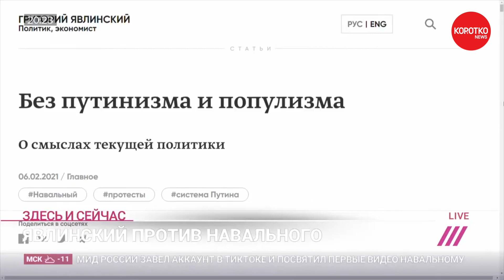Невзоров — Явлинский о Навальном Партия Яблоко критика navalny Григорий Явлинский об alexei navalny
Коротко.News: Невзоров — Явлинский о Навальном Партия Яблоко критика navalny Григорий Явлинский об alexei navalny

🔴 Выпуск 183:
00:00 - Александр Невзоров о Явлинском и партии Яблоко
00:05 - Явлинский объяснил статью про Навального жесткой и болезненной политикой
03:19 - Коротко.News короткие новости о важном

Возможно вы искали: явлинский, григорий явлинский, партия яблоко, навальный, алексей навальный, navalny, alexei navalny, невзоров, александр невзоров, новости и политика, nevzorov, выборы, госдума, россия, новости сегодня, настоящее время, новости сегодня, последние новости, актуальные новости, новости, коротко, актуально, сегодня, актуальная политика, что происходит, novosti, новости дня, срочное сообщение, репортаж, выпуск новостей, молния, news, экстренный выпуск, аналитика событий, что произошло, программа, последние новости, новости россии, свежие новости, новости россии сегодня, новости мира, новости дня, последние новости россии, новости ру, последние новости на сегодня, новости москвы, новости канал, новости онлайн, новости мира сегодня, путин, владимир путин